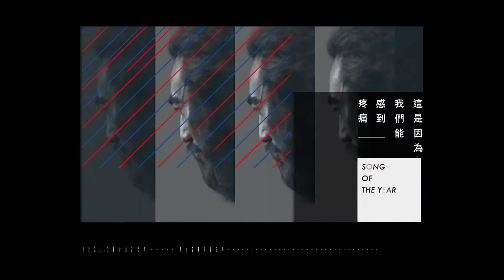金曲25 最佳年度歌曲獎 GMA 2014 Song of the Year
客戶Client：源活YOUNG HOPE

平面設計 Graphics：聶永真
動態設計 Motion：仙草影像 Grass Jelly Studio / 陳奕仁 Muh Chen， 呂策 Jelly Lu， 唐克誠 David，黃景權 Tristan Huang

視覺總監 Creative Director ： 羅申駿 JL

視覺影像統籌 Creative Agency： JL DESIGN

監製 Executive Producer：巫安琪 Angela Moo
資深製作人 Senior Producer：蔡佳穎 Chia Ying Tsai
美術指導 Art Director： 魏良恩 Lance Wei
主設計師 Lead Designer： 洪湘茹 Hsiang Ju Hung

製作群 Production Staff：林佳蓉 Jennifer Lin、 李怡君Silvia Lee、林志翰 Ryan Lin、林逸Scott Lin、 陳郁文Orange Chen

Voice-over : 雷光夏 Summer Lei

典禮視覺/影像音樂設計 Music：MUSDM

音樂統籌 Music Director：李銘杰 Rockid Lee

配樂＆音效 Composition & Sound Effect：李銘杰 Rockid Lee、徐文、余佳倫、Cheer